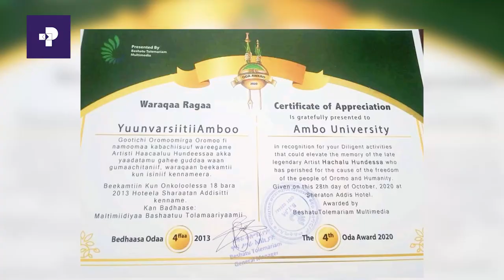4ኛ ዙር ኦዳ አዋርድ ሥነ ሥርዓት | ፕራይም ሚዲያ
4ኛ ዙር ኦዳ አዋርድ ሥነ ሥርዓት | ፕራይም ሚዲያ |